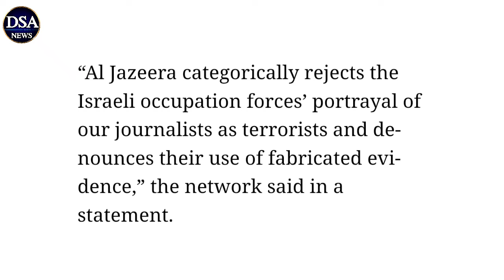Gaza के पत्रकारों को नहीं छोड़ेगा israel! middle east news hindi! gaza news hindi! Palestine hindi